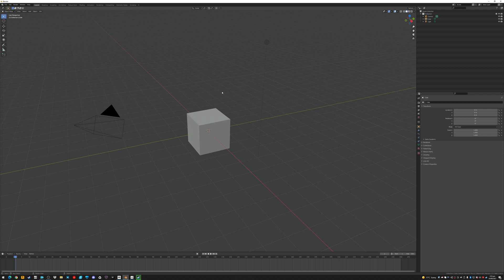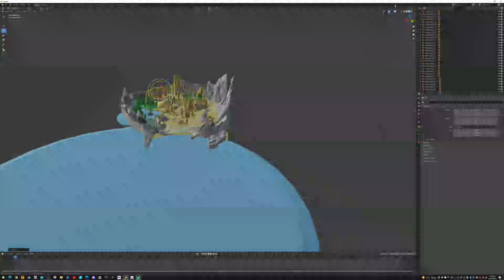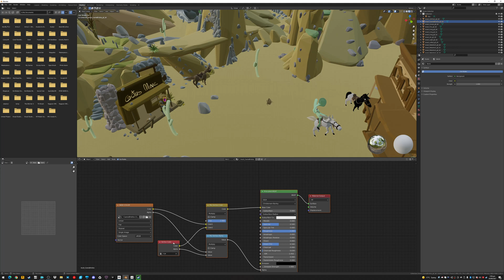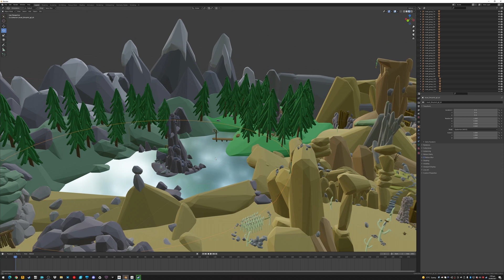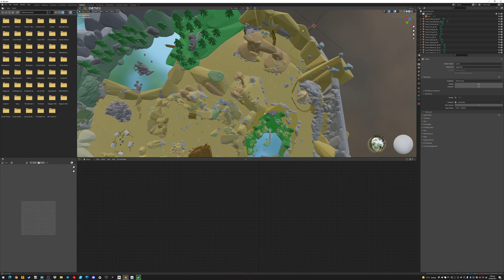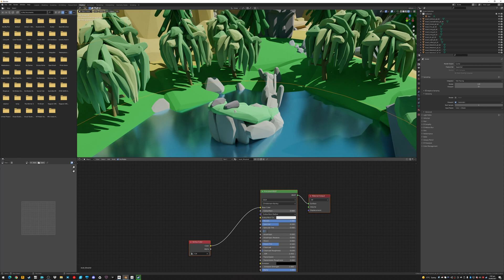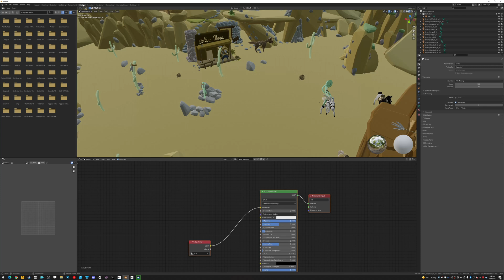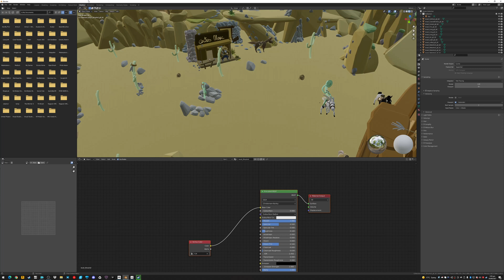How to Render a Tiltbrush Scene in Blender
A short tutorial on rendering a scene in blender.